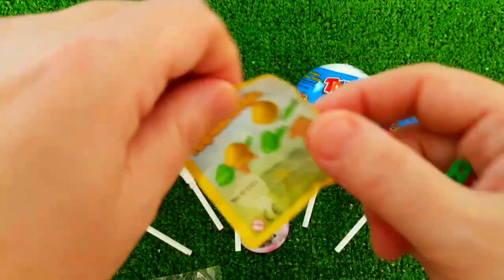ASMR MUKBANG Watermelon Desserts Cutting Rainbow Ice cream, Lollipo Cutting Rainbow